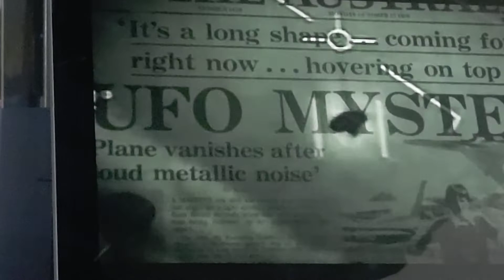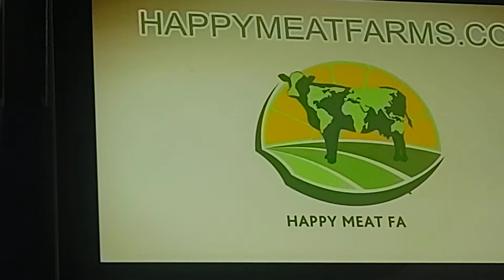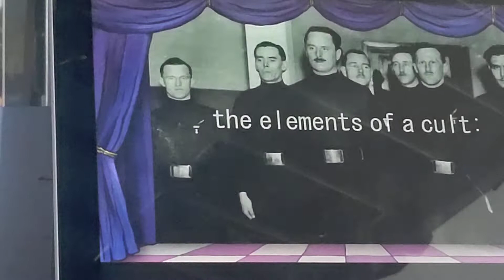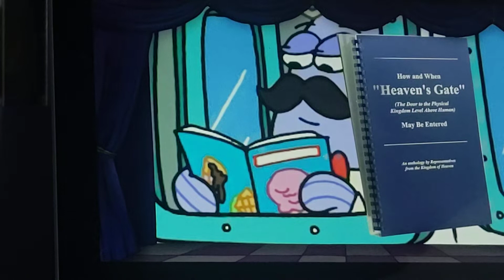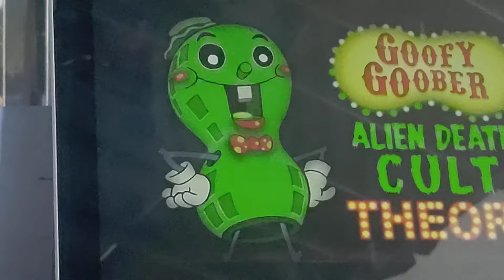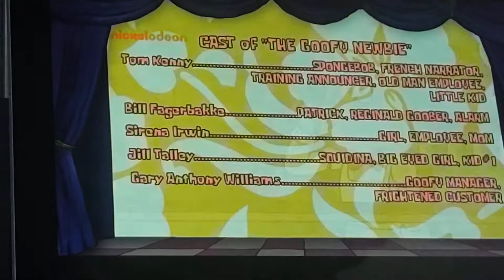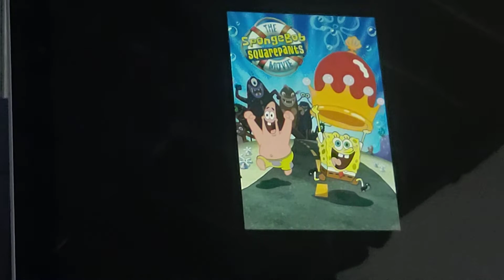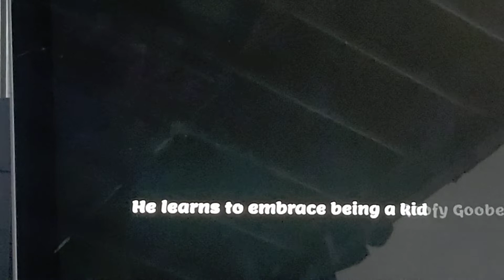SpongeBob theory #6 goofy goober reaction to Alex bale